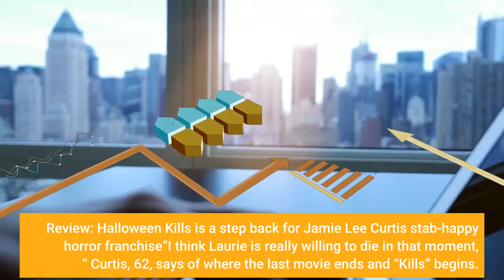'I'll say goodbye when I'm dead' Jamie Lee Curtis talks a hospitalized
Forty years after the first time, much to her chagrin, Jamie Lee Curtis is back in another “Halloween” movie wearing another piece of emergency-room fashion. It’s admittedly not the greatest look, no matter if you're a legendary horror heroine or a muscular action-movie star. “You put Arnold Schwarzenegger in a hospital gown, he looks like a wimp! ” Curtis says with a laugh. “They by nature make you feel vulnerable. It's just hard to be a warrior in a hospital gown. ”The new horror sequel “Halloween Kills” (in theaters and streaming on Peacock Friday definitely puts Curtis’ iconic “final girl” Laurie Strode in a medical predicament. The last film, 2018’s hit “Halloween, ” found Laurie ready after decades of preparation for another throwdown with masked psycho Michael Myers 40 years after their first meeting (see John Carpenter’s original 1978 “Halloween”). With daughter Karen (Judy Greer) and granddaughter Allyson (Andi Matichak) by her side, Laurie trapped Michael in her burning house and then she escapes, bleeding out from a nasty stab wound to the abdomen in the back of a truck. Review: 'Halloween Kills' is a step back for Jamie Lee Curtis' stab-happy horror franchise“I think Laurie is really willing to die in that moment, ” Curtis, 62, says of where the last movie ends and “Kills” begins. “She has done the things she needed to do. She finished him and protected her daughter and granddaughter, but they also came together as a family that had been split apart by him. In a way, I feel like she had come full circle. So she now needs to be protected simply because she's wounded. ”Laurie’s heroism stirs up a vigilante mob in Haddonfield to go after Michael, who of course didn’t actually meet a blazing end and is now on yet another killing spree. Meanwhile, Laurie deals with unexpected chaos at the hospital amid major surgery that keeps her bedridden and out of the main fight. “It shows the real strength of character, ” says co-writer/director David Gordon Green, who was inspired by an unfilmed moment from the original script of the 1978 movie that points to Laurie's loneliness. And her strength comes from that, "which is a very valuable thing to consider on her trajectory and the way that she is able to project strong emotion to those that touch her. ”For "Halloween Kills, " Curtis recalls filming the “bizarre” operation scene featuring “bona fide surgeons” and not actors doing their thing on a prosthetic stomach piece: “I'm listening to surgeons talk the way surgeons talk on some level while they're cutting me open. It was interesting and wacky. ”This sequel went a lot better for Curtis than 1981’s “Halloween II, ” where Laurie was also recuperating in a hospital after a Myers attack.